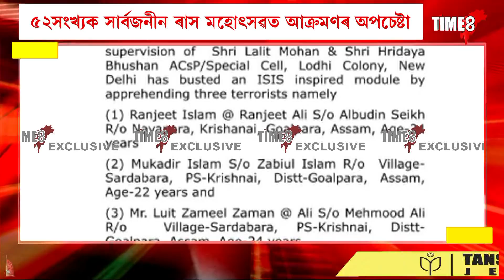NEWS | গোৱালপাৰাত ৰাস ৰক্তাক্ত কৰাৰ পৰিকল্পনা আছিল ISISৰ , কি আছিল মাষ্টাৰ প্লেন ?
গোৱালপাৰাত ৰাস ৰক্তাক্ত কৰাৰ পৰিকল্পনা আছিল ISISৰ , কি আছিল মাষ্টাৰ প্লেন ?